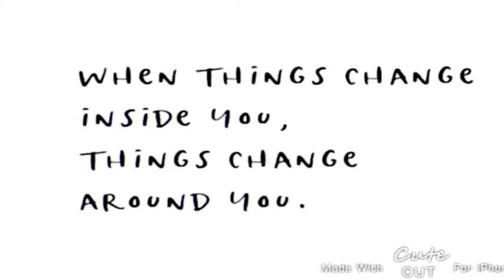Reviewing Cupcakes: Delightful Bites